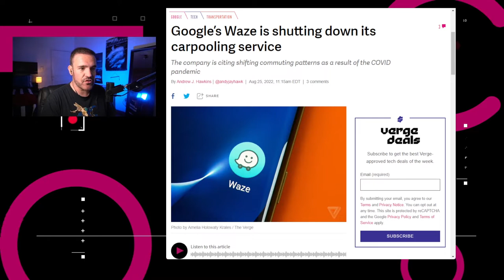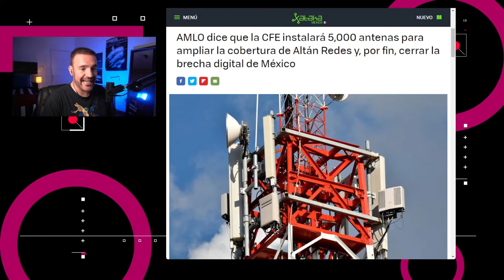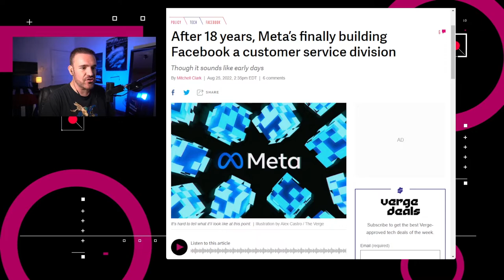Meta se enfoca en atender a usuarios – NTX 193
Twitter incorpora podcasts, Obrador ordena instalar el doble de antenas para red Altán y Meta busca atenderte de manera personalizada

Noticias:

00:16 Twitter anunció que comenzará a integrar podcasts en su pestaña rediseñada de Spaces, disponible para usuarios de habla inglesa tanto en iOS como en Android.

00:36 Waze de Google cerrará su servicio de viajes compartidos a partir del próximo mes.

00:49 El presidente López Obrador reveló que dio indicaciones a la CFE para instalar 5,000 antenas, en lugar de las 2,500 que tenían planeadas

01:22 Instagram actualizó la configuración de su plataforma para que ahora los nuevos usuarios menores de 16 años tengan la configuración más restrictiva para contenidos en la aplicación

01:53 Meta está “dedicando mucho tiempo” desarrollando el área de atención al cliente, enfocándose en brindar asistencia a los usuarios cuando se eliminen cuentas o publicaciones

02:27 Discusión: Los problemas con la moderación de contenidos